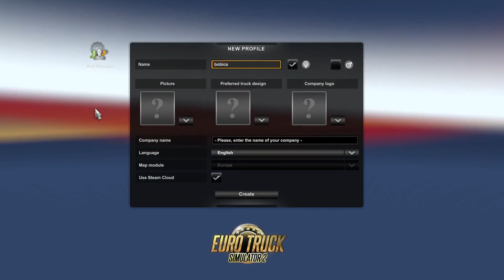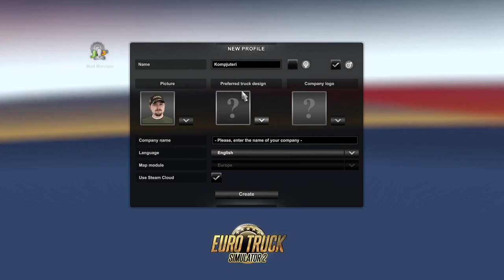Euro Truck Simulator 2 - 01 - Gameplay